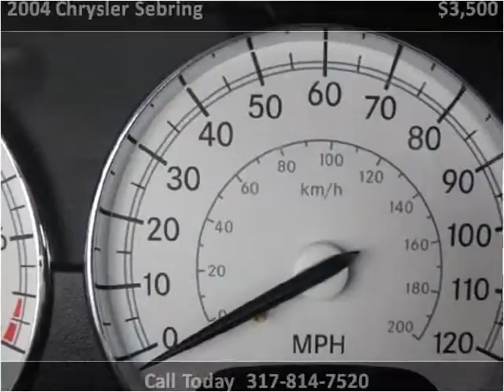2004 Chrysler Sebring Used Cars Indianapolis IN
This 2004 Chrysler Sebring is available from Indy Auto Man.